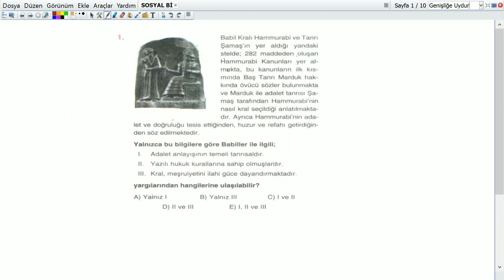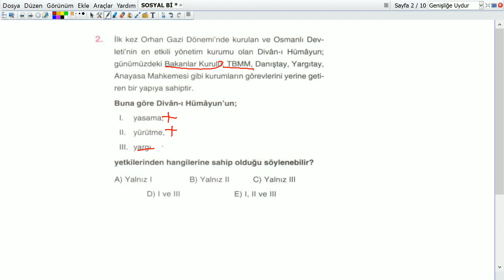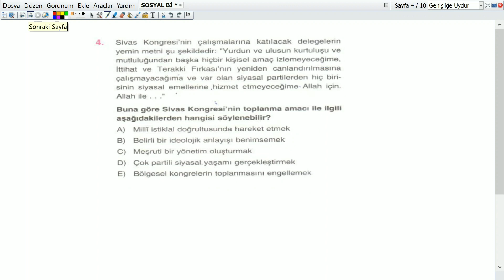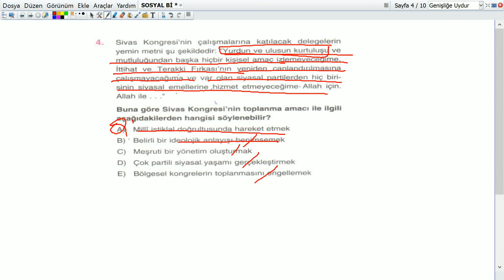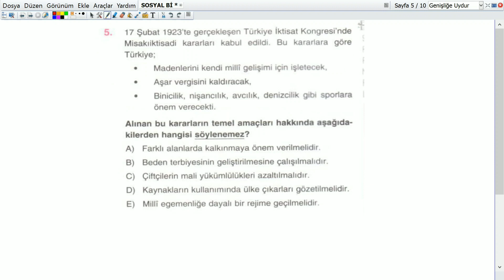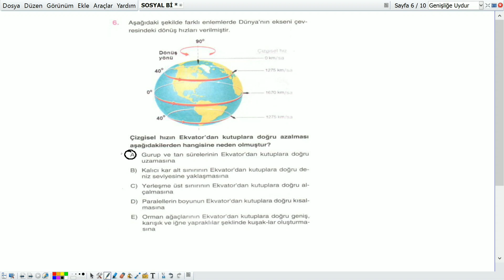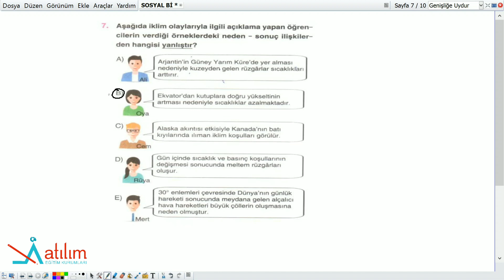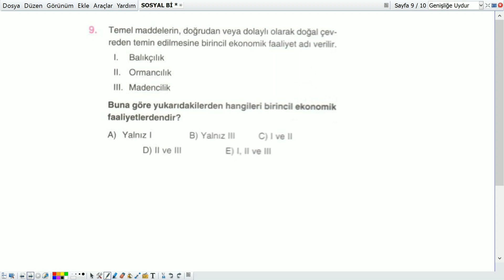BİLGİ SARMAL 6 (TYT) DENEME SINAVI SOSYAL BİLİMLER DERSİ SORU ÇÖZÜMÜ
Atılım Eğitim Kurumları - Deneme Sınavı Soru Çözümü

"Başarmak Doğru Yerde Başlamaktır."

Adres:
Sıtmapınarı Polis Evi karşısı